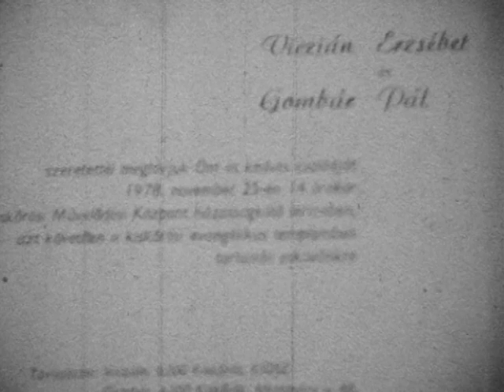Régi esküvők: Gombár Pál és Viczián Erzsébet esküvője - 1978. Kiskőrös